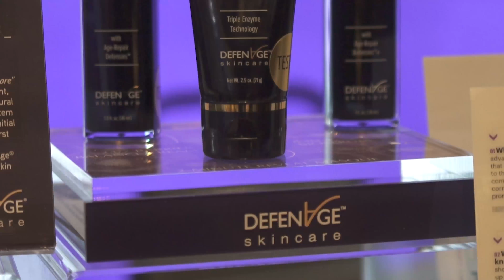DefenAge VCS2017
DefenAge at Vegas Cosmetic Surgery 2017!
More than 100 attendees at special DefenAge’s Skin Care Session!
More than 200 physicians visited DefenAge’s booth!
More than 30 physicians added DefenAge to their practices after learning about defensins at Vegas Cosmetic Surgery 2017!